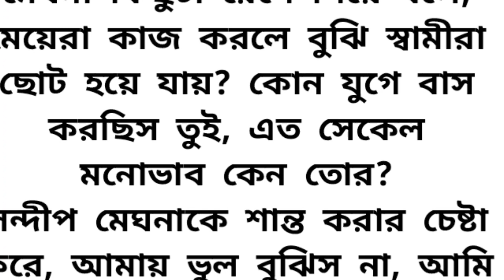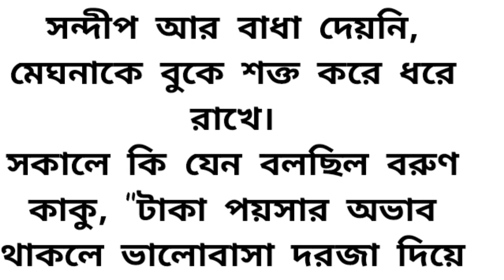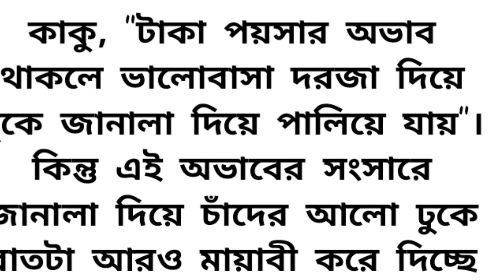অর্ধাঙ্গিনী /মৌসুমী হাজরা /New emotional heart touching story/motivational story/audio story bangla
real story
bangla kahini
best written bengli story